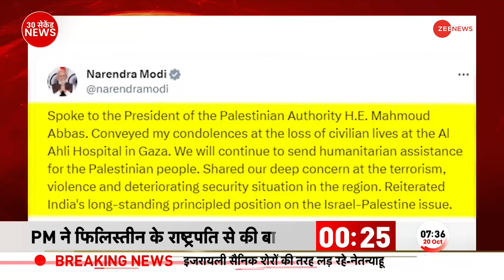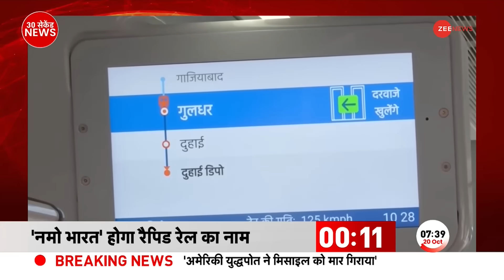Israel Palestine Conflict: गाज़ा पर इजरायल की ताबड़तोड़ बमबारी, Tel Aviv में Hamas ने किया रॉकेट हमला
Israel Palestine Conflict: इजरायल और हमास के बीच युद्ध को आज 14 दिन हो गए हैं। इस बीच इजरायल के हमले थमने का नाम नहीं ले रहे हैं। एक बार फिर बीती रात को इजरायल ने हमास पर ताबड़तोड़ रॉकेट हमले किए। जवाबी कार्रवाई में हमास ने भी तेल अवीव में बम दागे।

Israel Palestine Conflict: It has been 14 days since the war between Israel and Hamas. Meanwhile, Israeli attacks are not stopping. Once again last night, Israel launched rapid rocket attacks on Hamas. In retaliation, Hamas also fired bombs in Tel Aviv.